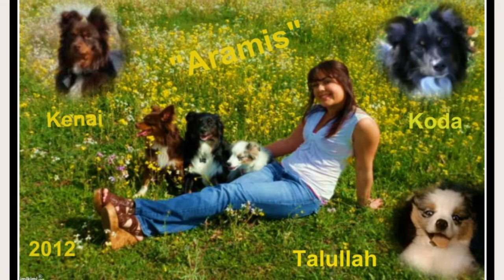Karnivore Kiss Mini Aussies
This is a video I made for my daughter. She raises Mini Australian Shepherds and is launching out into a career of breeding them. I wish you the best and may God bless you in all you do.
Music is by Dolly Parton, Coat of Many Colors, no copy right infringement intended.